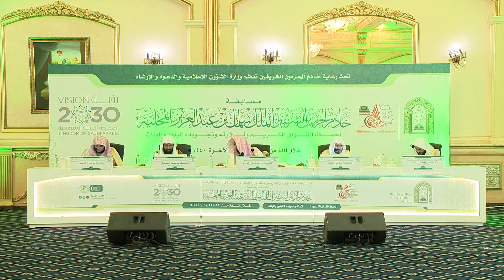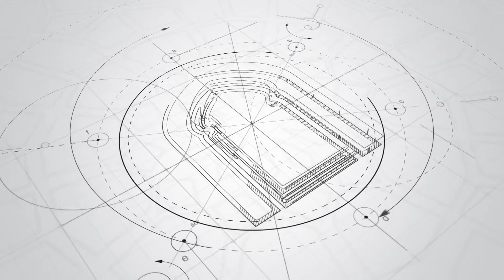حزيفة بن عبدالله عبود باحداد - محافظة جدة - الفرع الثاني - الدورة 21 لعام 1440 هـ